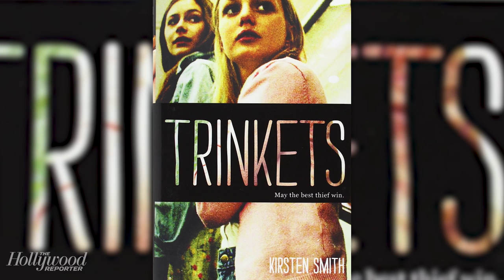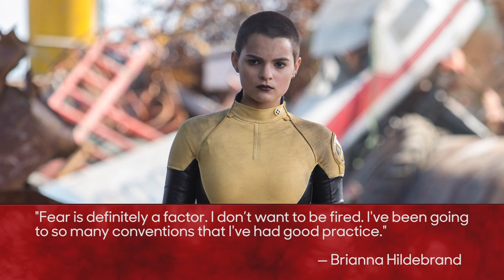Ryan Reynolds Came Up With Brianna Hildebrand's 'Deadpool' Storyline | THR News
The Negasonic Teenage Warhead actor says her co-star pushed to have the first LGBTQ relationship in a superhero movie.